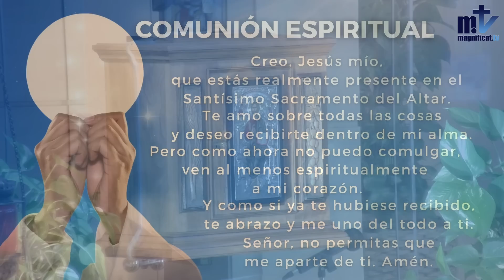La Santa Misa de hoy | Lunes, III semana de Adviento | 12-12-2022 | Magnificat.tv